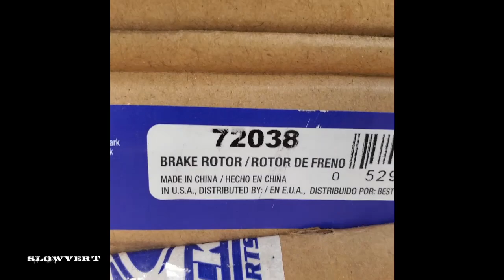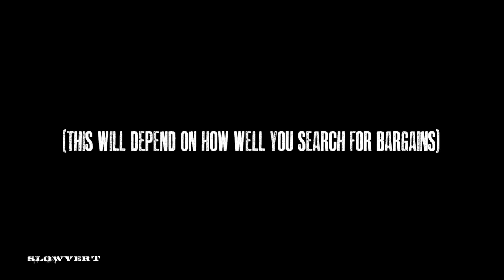CHEAP 15 inch Conversion for 6th gen Camaro SS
Vlog on a cheaper alternative for a 15 inch conversion.

Brake calipers w/ brackets- 2013+ base model ATS
Brake pads- 2013+ base model ATS
rotors- 5th gen v6  or v2 base model CTS
BMR toe rods
banjo bolt - brake best H9458-2
button head bolts - M12x1.75 70mm long(no need for grinding)

SlowVert — 2016 Chevy Camaro ss

Check us out @slow.vert on Instagram— more content coming soon!